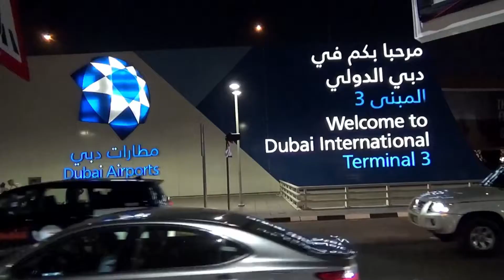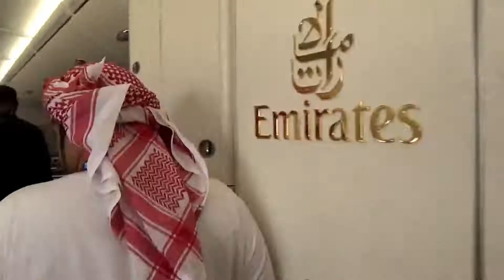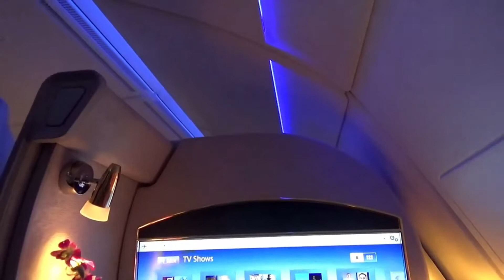ഓസ്ട്രിയയിലൂടെ ഒരു ശൈത്യകാല യാത്ര ഭാഗം 1- Austria Part 1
ഓസ്ട്രിയയിലൂടെ 10 ദിവസങ്ങളിലായി 2017 ഡിസംബറിൽ ഞാനും കുടുംബവും നടത്തിയ ഒരു ശൈത്യകാല യാത്രയുടെ ദൃശ്യാവിഷ്‌കാരം